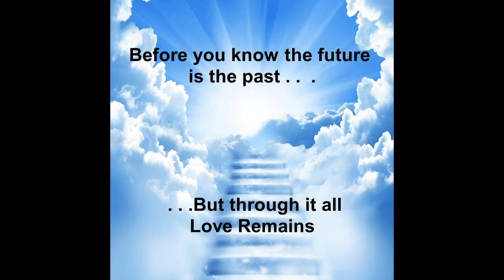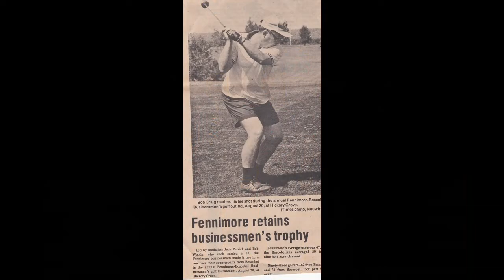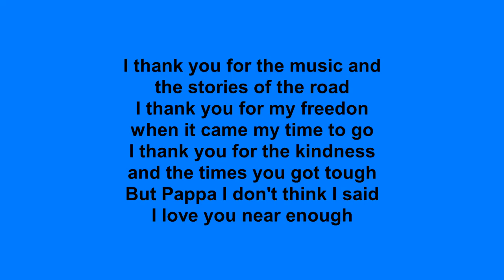In Memory of Robert Craig 1936 to 2015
video tribute to Robert Craig